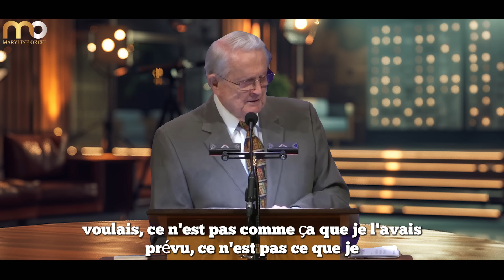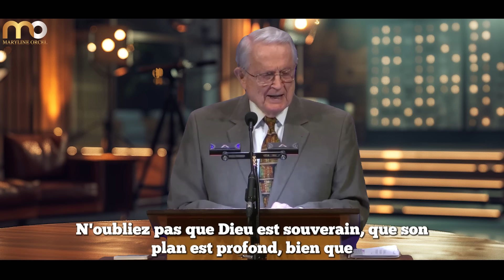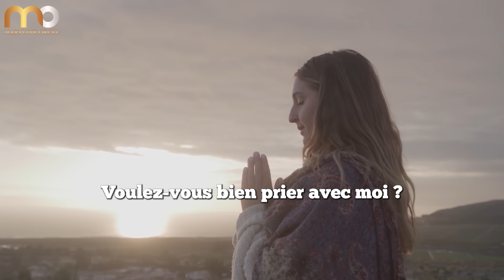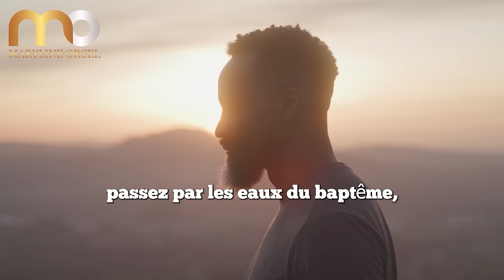LE SILENCE DE DIEU OU FAIRE FACE A UN BLOCAGE | Charles Swindoll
Dans ce message puissant, Charles Swindoll nous encourage lorsque nous faisons face au silence de Dieu et aux portes fermées dans nos vies. Que faites-vous lorsque Dieu dit non à quelque chose de bon que vous vouliez faire pour lui ? Quand vos plans et vos rêves semblent anéantis ?
Charles explique que Dieu est souverain et que son plan, bien que mystérieux, est parfait. Une porte fermée, aussi douloureuse soit-elle, peut en réalité nous protéger et nous conduire vers quelque chose de meilleur que Dieu a en réserve. Au lieu de rester bloqué devant une porte close, faisons confiance à Dieu et avançons, car il a de plus grandes portes à ouvrir devant nous.
Un enseignement rempli d'espérance qui fortifiera votre foi dans les moments de déception et de silence de Dieu. Partagez cette vidéo avec ceux qui ont besoin d'être encouragés.
Que la grâce et la paix de Jésus-Christ soient avec vous.

► LIKEZ! 👍
► COMMENTEZ! 💬
► PARTAGEZ! ➤